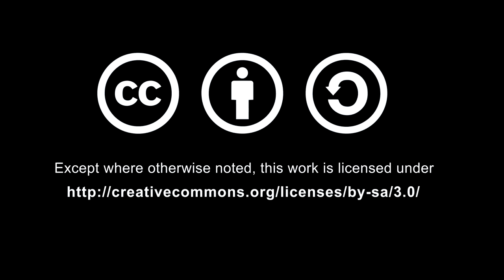GINA 4PARTE CAMBIADO